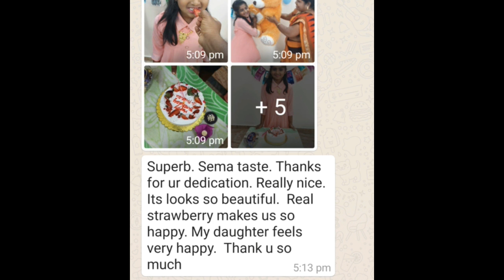how to make strawberry cake,strawberry cake recipe,easy cake,homemade strawberry cake,tamil,at home.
welcome to allrounder suryathangaraj

In this vedio shows how i make strawberry 🍓 cake at home.

We are make purely homemade cakes using only 🐄cow's milk and homemade 🧈butter only
 without any cake raising agents like cake gel,shortening, margarine like that.
We are also make eggless cakes.
  Colors and essence based on customer's wish😊